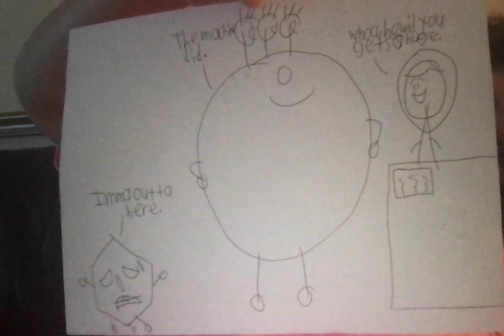ink is huge